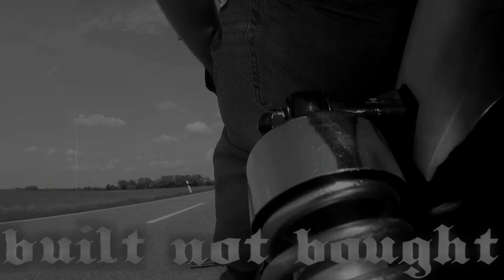Es wird bunt! Farbe für die Kradwerk-Bar! | WerkstattVlog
Es ging wieder weiter mit dem Ausbau der Bar im Kradwerk!
Nachdem die Wände verputzt waren, kam Farbe ins Spiel. Decke und Wände der Bar wurden angelegt und der Boden gestrichen.
Bald kann es in der Kradwerk-Bar losgehen mit einrichten und dekorieren!

Willkommen auf meinem Youtube Kanal! -- Willkommen im Kradwerk!

Hier wird alles gebaut, geschraubt und gebastelt was Spaß macht!
Von sinnvoll und nützlich bis zu total verrückt und unnötig - einfach alles was mir in den Sinn kommt.
Begleitet mich auf meinen Abenteuern in- und außerhalb der Werkstatt!